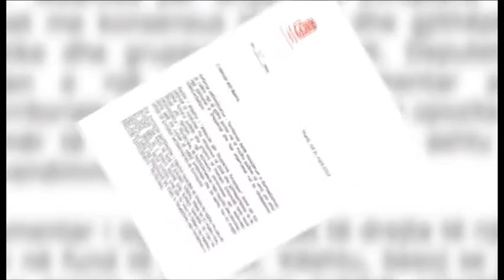Mark Marku ironik për takimin Rama-Basha: Jo një lajm dite, nuk takohet Asadi me rebelët